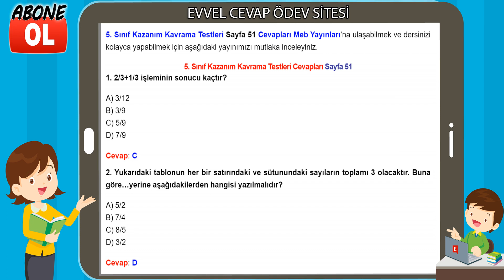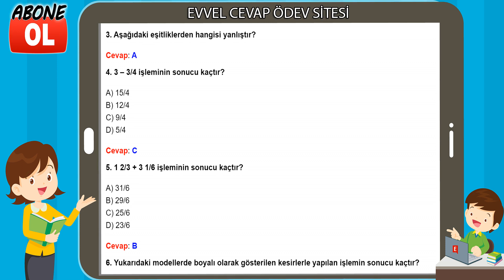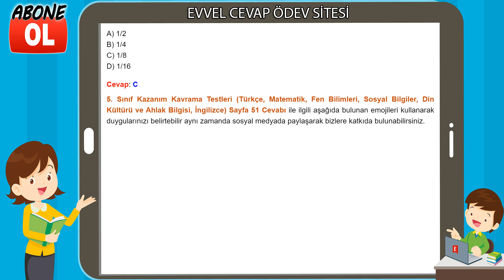5. Sınıf Kazanım Kavrama Testleri Cevapları Sayfa 51